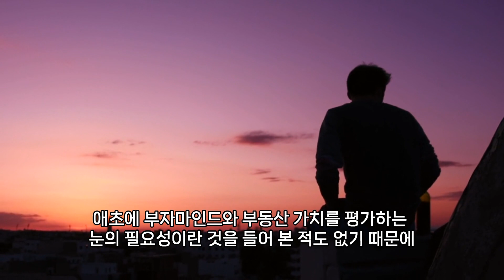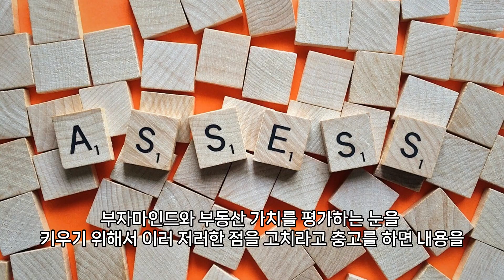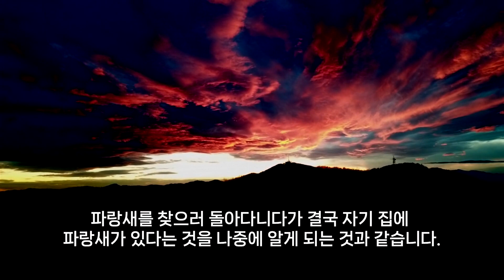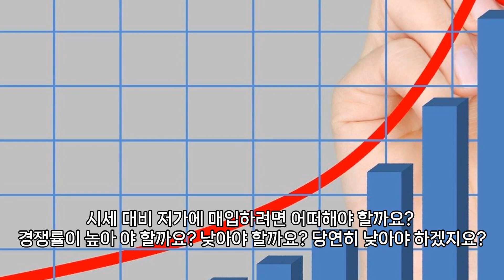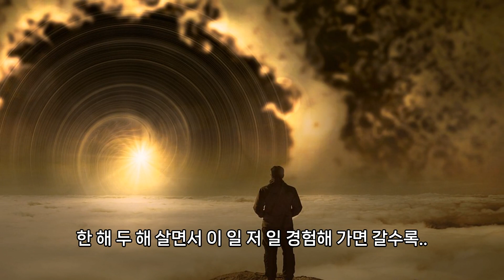당신만 모르고 있는 초대박 돈버는 경매물건 고르는 방법!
돈버는 경매물건, 우량물건을 고르는 방법은
경매를 하는 사람이라면 누구나 궁금해 할 내용인데요~

이번 영상을 통해서, 대체 어떻게 하면
그런 물건을 찾을 수 있을지 알아보아요!^^

부자는 바람이 아니라, 여러분의 의무입니다!
대한공경매사협회는 언제나 올바른 지식전파에 앞장서고 있습니다^^
강의에 대한 궁금증은 댓글로 남겨주시면, 답글 달아드립니다.

✖︎팟캐스트 방송 링크 안내 / 유튜브  팟캐스트도 제공 중!
10.하루10분! 부자마인드